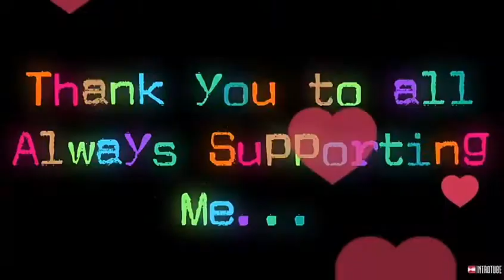TRIP TO AL KWAIR NARTEC OFFICE TO ATTEND THE ORIENTATION//AGENCY OF CANADA // THESS TAMAYO OMANVLOG